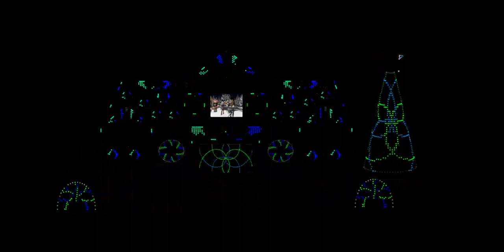David Crowder Band - Carol Of The Bells/Christmas Eve (Sarajevo 12/24) HD